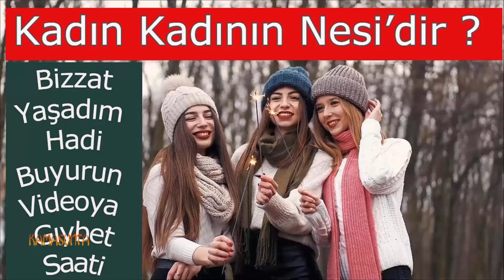Kadın Kadının Nesidir Kadın Dayanışması Nasıl Bir Paradoks